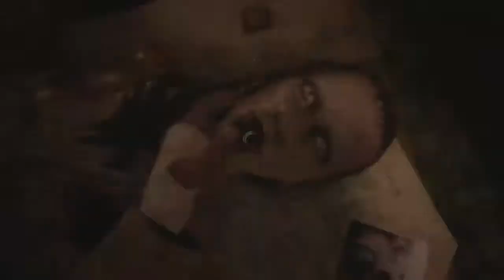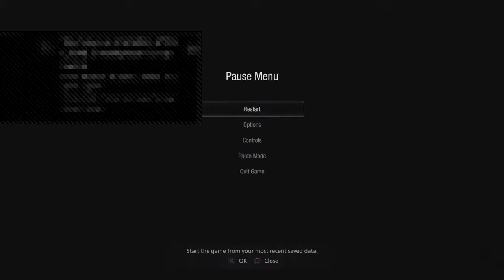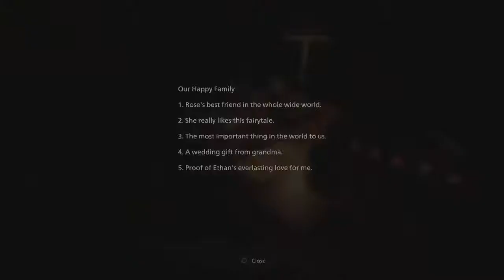Just playing resident evil village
I play all kinds of games give me some suggestions what I should play 👍